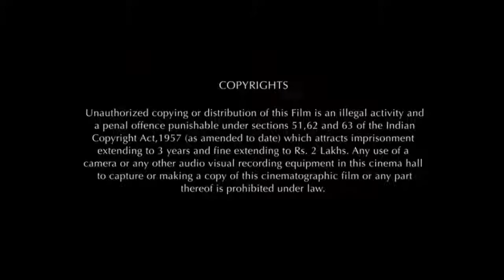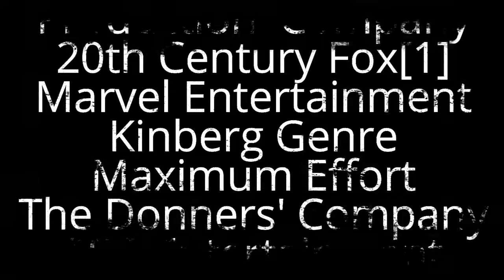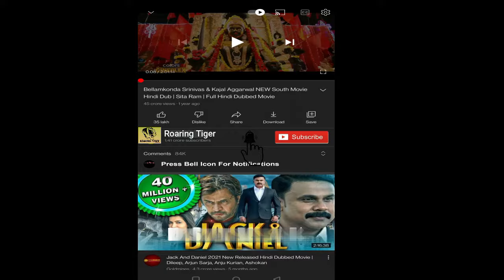Deadpool 2 2018 Movie || Ryan Reynolds, Josh Brolin, David L || Deadpool 2 Movie Full Facts, Review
Deadpool 2 is a 2018 American superhero film based upon the Marvel Comics character Deadpool. It is a spin-off in the X-Men film series, a sequel to 2016's Deadpool, and the eleventh installment overall. The film was directed by David Leitch from a screenplay by Rhett Reese, Paul Wernick, and Ryan Reynolds, who stars in the title role alongside Josh Brolin, Morena Baccarin, Julian Dennison, Zazie Beetz, T.J. Miller, Brianna Hildebrand, and Jack Kesy. In the film, Deadpool forms the X-Force to protect a young mutant from the time-traveling soldier Cable.